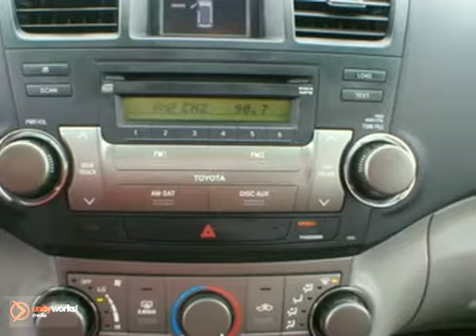2008 Toyota Highlander X2071 in Rochester Minneapolis, MN - SOLD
SOLD - If you are looking for real value on a great used car, Rochester Toyota invites you to come in and test drive this 2008 Toyota Highlander, stock# X2071. We are conveniently located near Rochester Minneapolis, MN and known for our great selection, reliability and quality. Come take a look at this 2008 Toyota Highlander today.

Rochester Toyota
4900 Highway 52 N
Rochester Minneapolis MN, 55901

Rochester Toyota has a large inventory of Toyota cars, hybrids and sports utility vehicles. Like these:

Toyota Yaris
Toyota Corolla
Toyota Matrix
Toyota Camry and Hybrid
Toyota Prius
Toyota Avalon
Toyota Tacoma
Toyota Tundra
Toyota RAV4
Toyota FJ Cruiser
Toyota Highlander and Hybrid
Toyota 4Runner
Toyota Sequoia
Toyota Land Cruiser
Toyota Sienna

Rochester Toyota has access to a large inventory of new and used Toyota vehicles in the South Eastern Minnesota and Wisconsin area. At Rochester Toyota, our sales representatives can help you to buy your next new or used car, hybrid or sports utility vehicle through a hassle free and exciting car buying experience. It is our goal to make the car buying experience at Rochester Toyota the best in Minnesota.

Serving the Minneapolis, St. Paul, Rochester, Faribault, Northfield, Winona, Owatonna, Eau Claire, and La Crosse areas faithfully!

2008 Rochester Toyota Certified Highlander All Wheel Drive with 57,714 miles. This local one owner trade was purchased from us new and had its service work done with us. 3.5L V6, non smoker, sunroof, cd/mp3 stereo, aluminum wheels, power seat, all wheel drive, and more. We look forward to earning your business.